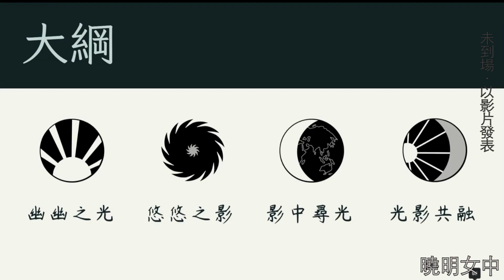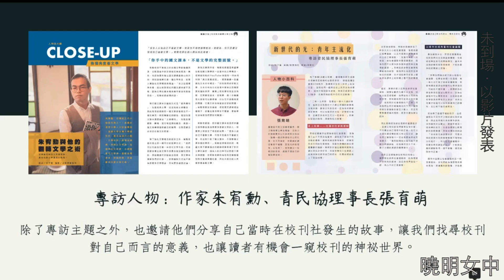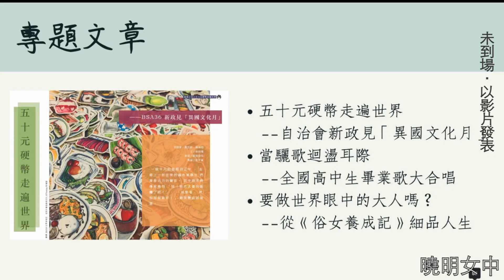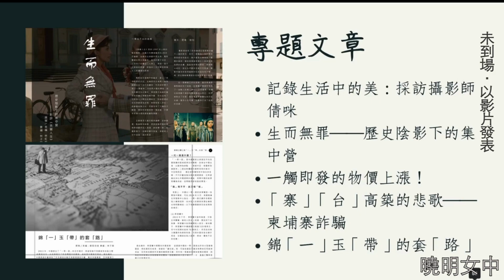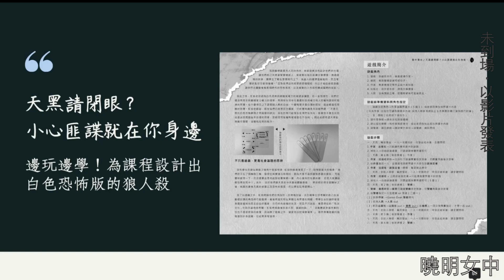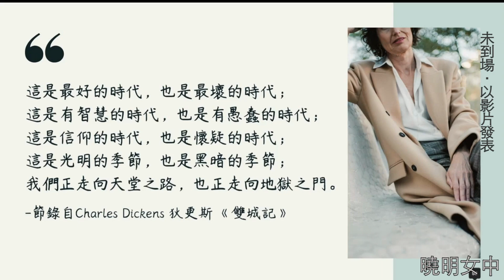【青春鑄字行】第六屆紀州庵高中校刊競賽 4-12曉明女中